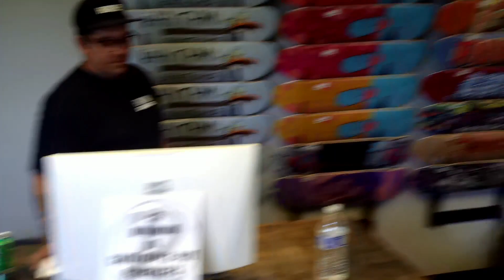Light Sesh At South!